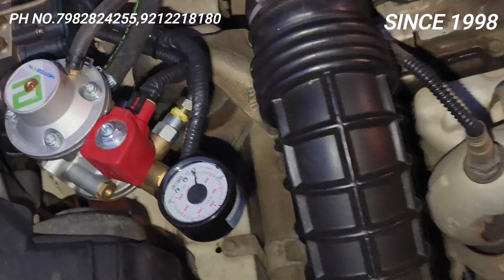HOW IS CNG IN TATA ZEST?